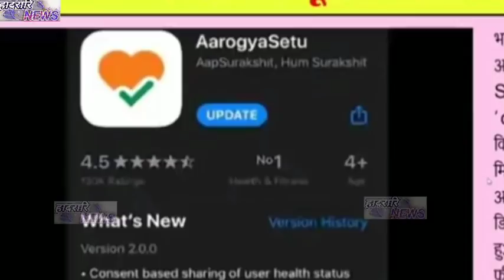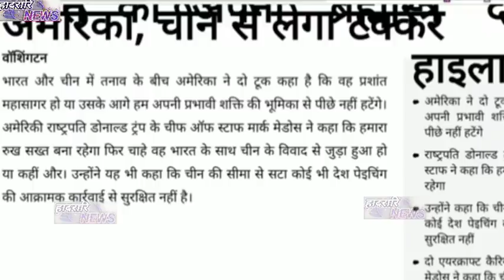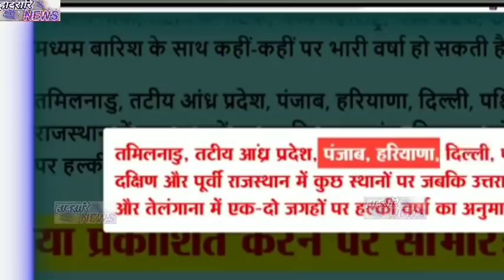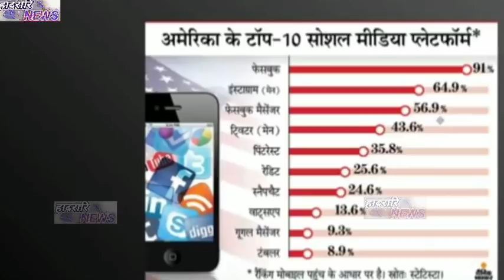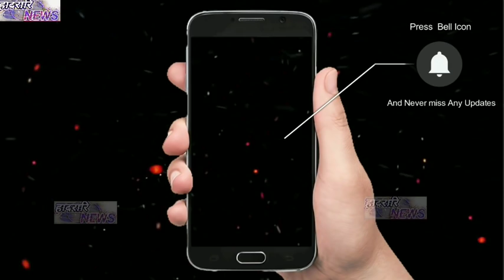दिनै 08 जुलाइ 2020 नि गेदेर खौरां || Today_Breaking_News || TikTok, America, Top 10, हंकं।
दिनै 08 जुलाइ 2020 नि गेदेर खौरां || Today_Breaking_News ||

Bodo Info
Bodo Information
Bodoland News
Bodoland New Update
Bodoland Information
Bodoland News Live
Hadorari News
Hadorari News
Corona Update News
Corona News
Corona News
Bodo Corona Update News
Bodo Corona Update
हादरारि NEWS
हादरारि NEWS
हादरारि NEWS

बेबायदिनो गोबां भिदिव आं नोंथांमोननो लानानै फैबाय थागोन आरो बे चेनेलाव गुबुन गुबुन आयदानि सायाव गोबां भिदिव नुनो मोनबाय थागोन। बेनिखायनो अननानै चेनेलखौ खालामना गालां आरो हानायमानि SHARE खालाम खालाम COMMENT खाालाम जाहाथे आं गोदान गोदान भिदिव लानानै फैनो बोलो मोनो।आरो खाथियाव थानाय बेलनि महराव थुनानै हो जाहाथे आं गोदान भिदिव Upload होनाय लोगो लोगोनो नोंथांमोना नुनो मोनो जेन!!

App Link 👇👇 Hacking सोलोंनो थाखाय बे Appखौ Download खालाम। आरो गोजौआव होनाय़ लिंकाव थुनानै भिदिव खौ नायहै अब्लानो बुजिमोनगोन।

         Thanks

                हादरारि NEWSहादरारि NEWS आ BODOLAND नि जाखांफुनाय बर' रावनि NEWS CHANNEL.

हादरारि NEWS CHANNEL आव मुलुगनि खौरां, सानफ्रोमबोनि गोदान गोदान UPDATE, HEADLINE NEWS, INFORMATION मोन्नाय जायो।

हादरारि NEWS CHANNEL IS BEST BODO NEWS CHANNEL.